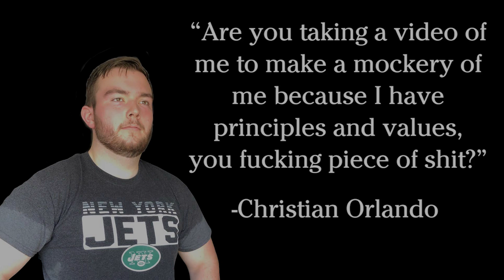Going the Distance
Christian Orlando is an actor and producer, known for Hang Ten (2019), The Strum (2016) and Below the Line (2011).
High School: Attended Midwood High School where he played four years under head coach Anthony Odita as linebacker and tight end... Named to the 2015 all star team and was awared defensive player of the year four years in a row by his team.

Personal: Christian, son of Anthony and Christine Orlando, is a Health Major.